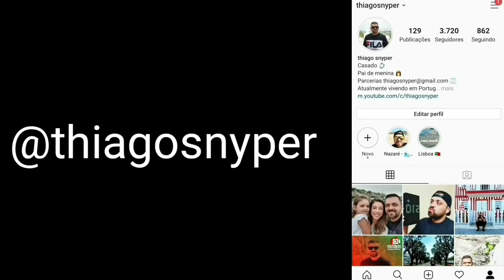COMO me legalizei em PORTUGAL, fiz tudo sozinho! Cheguei como turista!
Galera, como eu disse, vim a turismo e gostamos do país e ficamos, lógico que o que recomento é tirar um visto no país de origem, pois é o caminho certo.